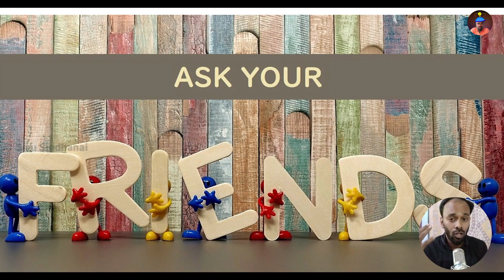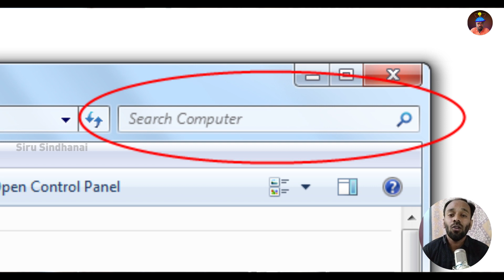The best way to discover your Talent | Motivation | என்னுடைய திறமை என்ன?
If you have not discovered your talent yet, how to find your hidden talents? This video will helps you to discover that ...